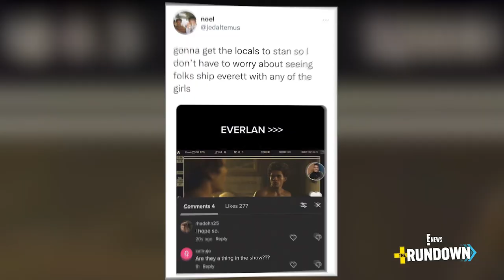Sarah Michelle Gellar Reveals What Happened to Cruel Intentions Crucifix Necklace | E! News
"Wolf Pack" stars Sarah Michelle Gellar, Armani Jackson and more talk working together on the Paramount+ series. Plus, they dish on Sarah's iconic role in "Cruel Intentions."